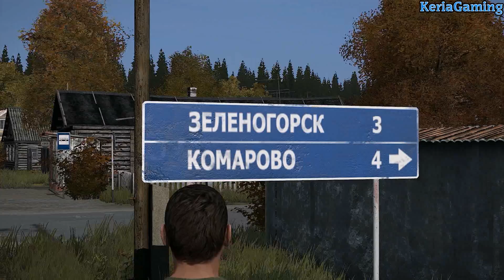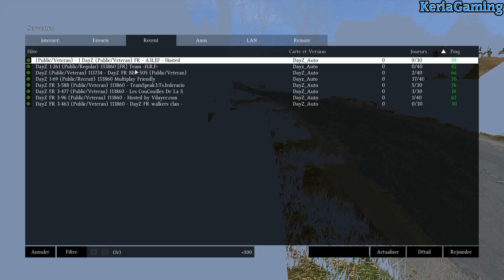DayZ Standalone Let's Survive FR - Épisode 06 - Un Debut Qui Commence Bien HD+ (KeriaGaming)